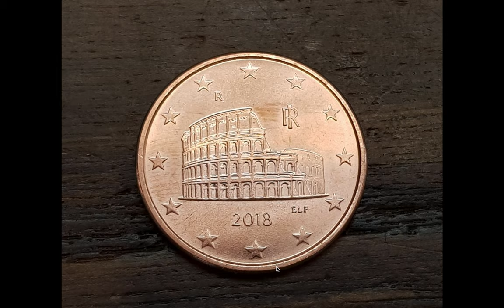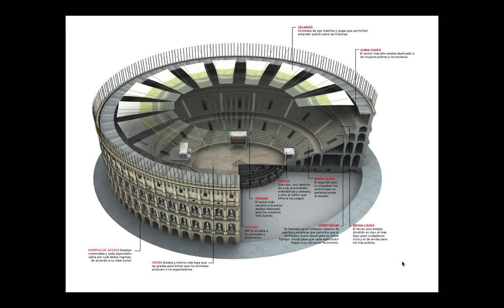Il Colosseo - l'Anfiteatro Flavio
È uno dei monumenti più importanti dell'antichità, una delle meraviglie del mondo. Ma da dove deriva il suo nome? Come veniva impiegato? Qual è la sua storia? E quale la struttura architettonica?

00:00 Introduzione
01:21 L'Anfiteatro Flavio
02:39 Il colosso di Nerone in bronzo (più di 30m)
04:34 La rinomina e la dedica al dio Sole
05:36 I Flavi (Vespasiano 70-71 d.C, inaugurazione Tito 80, completamento Domiziano 90)
07:03 La propaganda (restituire il territorio alla città)
12:03 La struttura (188mx156x50h)
13:31 Gli ambienti di servizio sotto l'arena
14:26 Le tecniche edilizie applicate
15:25 La ricostruzione (80 archi, cavea in 3 aree con i cunei, la galleria) 75k spettatori
17:32 Il velarium
18:41 L'inaugurazione (Tito) 100 giorni di spettacolo
19:32 Gli spettacoli (i giochi: caccia, esecuzioni, gladiatori, naumachia, belve)
28:12 L'arena
29:39 Sistema archivoltato e architravato
31:51 I livelli: ordine tuscanico, ionico, corinzio, muro pieno e lesene
35:40 Verticalismo e ritmo
36:22 L'uso degli ordini
37:27 Il Colosseo nella storia (in uso fino al VI sec d.C.) e poi cava
39:22 Raffaello e la spoliazione (tutela dei beni culturali)